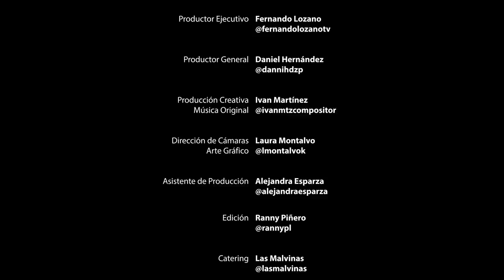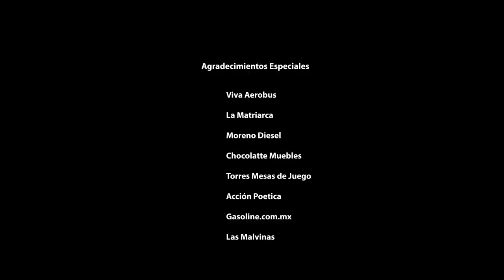Lalo la Palma y Héctor Sanmarino en Fernando Lozano presenta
Comediantes de corazón ¡Porque reír también es esencial!

↘️ Si quieres ser Miembro de este canal, da click aquí↙️